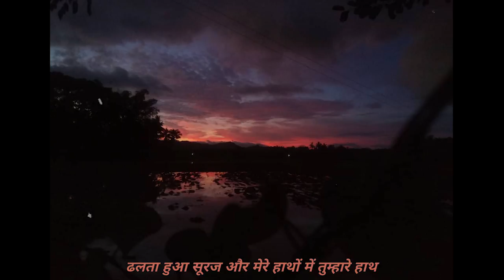Tum Se Hi ~ LOFI FLIP + its raining - Mohit Chauhan | Bollywood Lofi | Pelez Flip | Slowed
Hey folks!
I am Midnight.
I carefully handpick the most soothing lofi and reverbed songs, and curate them right here to give you the comfort/relaxation/calm you need, scratch that, DESERVE!

Whether youre sick of your monotonous routine at work, tired of flipping through your course books, heartbroken or simply low-in-spirits, don't fret and hop on! Sit back, put on your headphones, and revel in these utterly relaxing tracks that will instantly get the stress monkey off your back! Trust me, you'll thank me later!

🌃 Wanna be part of the community?

The world around us is at war, and there's hatred, intolerance, lynchings, all around. In such a scenario, even the minutest of your efforts can help someone get rid of their worries, which is precisely what we aim at doing.

Buymeacoffee.com/Midnightvibes
UPI [ Google pay / paytm ] : Midnight@icici

Love and Sukoon 💜

👀 If you are an artist/record label and wish for your track or artwork to be removed please let me know by contacting me on my email and it will be removed usually within 48-72 hours of your message with no hassle. Hey folks!
I am Midnight.

Love and Sukoon 💜

👀 If you are an artist/record label and wish for your track or artwork to be removed please let me know by contacting me on my email and it will be removed usually within 48-72 hours of your message with no hassle. 🎧 ｃｈｉｌｌ　ｍｕｓｉｃ 🎧

Come join us and chill 24/7 lofi vibing  💜

📀 Support
Pelez who made this kick-ass flip :

We want to give the right recognition that the best music deserves.